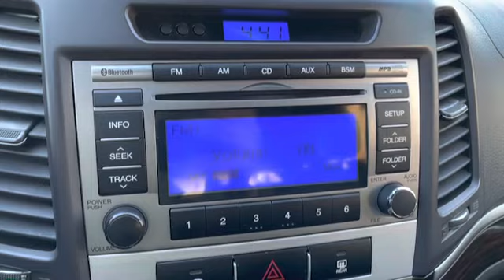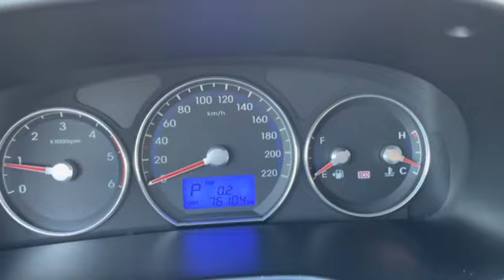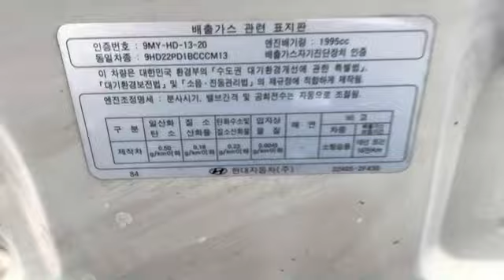2011 HYUNDAI SANTAFE